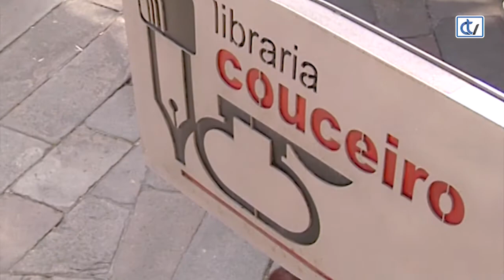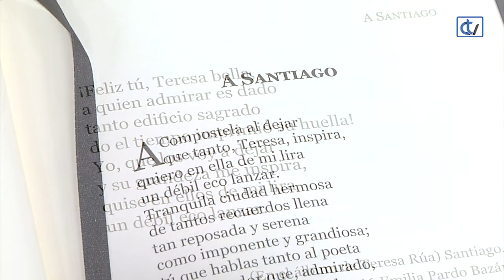Libraría Couceiro: El peregrino y otras historias en Compostela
Esta publicación que hoxe nos recomenda a Libraría Couceiro reúne trece narracións da escritora Emilia Pardo Bazán nas que Santiago de Compostela é o escenario, a inspiración ou a referencia. Recopilados polo experto na obra de Pardo Bazán, José Manuel González Herrán, este volume abre co poema 'A Santiago' que a autora escribe aos 15 anos dedicado a Compostela.